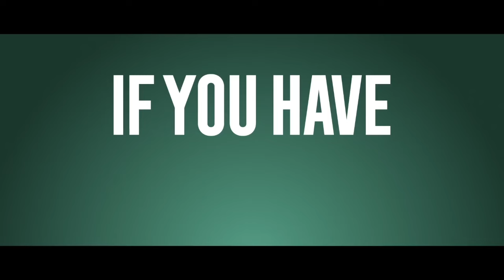Ricky Martin Starring in "Palm Royale" AAFCA Interview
Ricky Martin Stars in "Palm Royale" as Robert.  This is a story of Palm Beach high society circa 1969.  Robert is a caretaker for Norma Dellacorte, played by Carol Burnette.  Watch the interview as Ricky talks about his role and his four children.